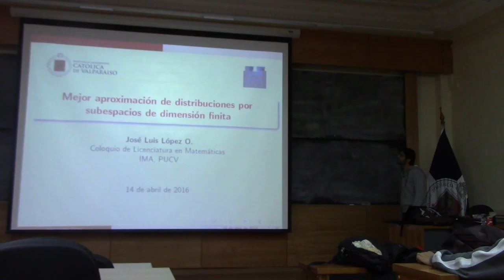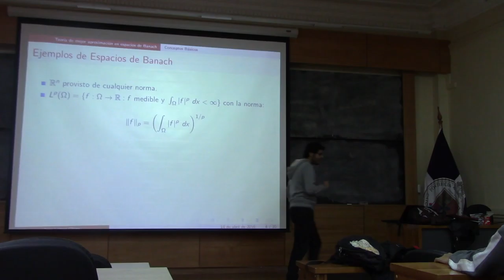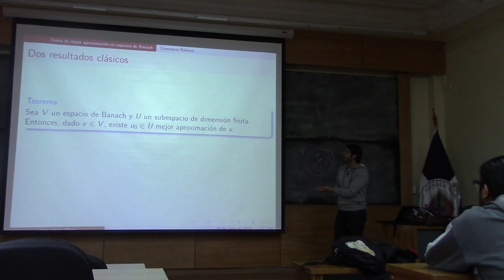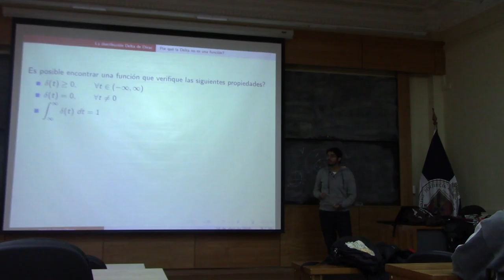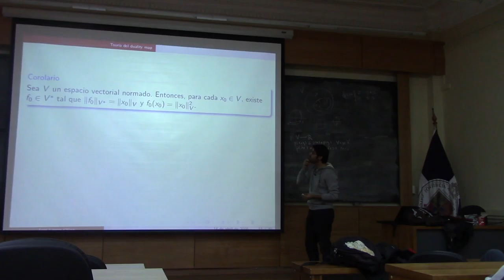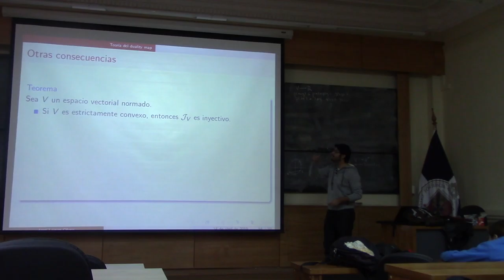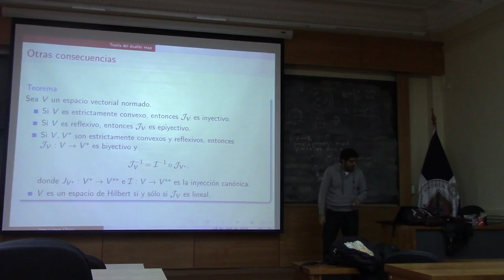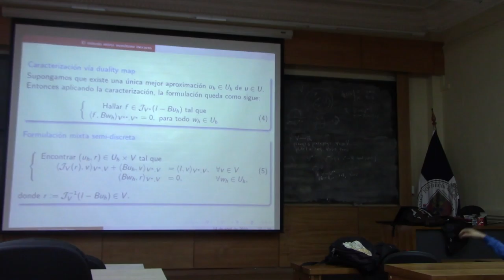14 de Abril - José Luis López "Mejor aproximación de distribuciones..." Parte I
En esta charla, se presentará una teoría de discretización de problemas lineales en espacios de Banach, encontrando la mejor aproximación de la solución real en subespacios de dimensión finita. A partir de esto, el problema puede ser planteado de modo que los objetos a aproximar sean distribuciones, como por ejemplo la distribución Delta de Dirac.
Para lograr este objetivo, es necesario vincular la teoría de mejor aproximación en espacios de Banach con la discretización del problema mediante la definición de un nuevo objeto matemático: el duality map, una suerte de generalización de la aplicación de Riesz en espacios de Hilbert y que permitiría proponer un método
numérico que bajo ciertas condiciones sería convergente a la mejor aproximación.
En la charla, se explicarán conceptos básicos de Análisis Funcional a fin de que la mayoría del público comprenda las ideas principales.